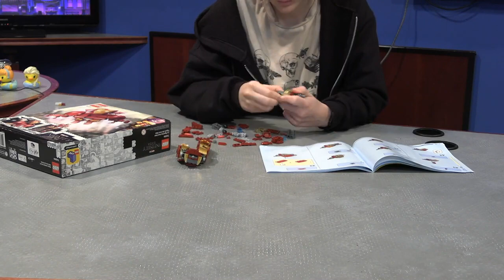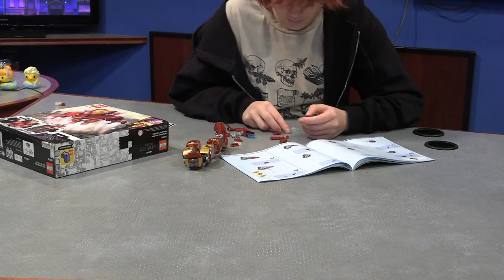LEGO Iron Man Build - Brooklyn Hale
Senior Media Intern, Brooklyn Hale, creates a timelapse for a LEGO build of Iron Man.